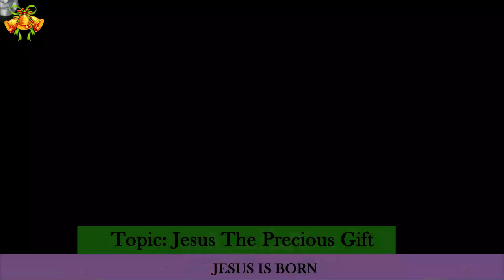Sunday School 0 - 12 Years | Jesus Is Born(Jesus The Precious Gift)| Tr. Annette | 1st January 2023